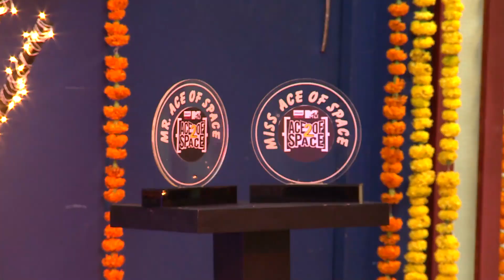Ace Of Space - Season 2 | Shruti Sinha Has To Take A Tough Decision | Ep. 66 | Highlights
They show how Ace of Space will happen in Hyderabadi. All of the candidates were made into a sketch. It lighted up the stage. Karan Kundra thoroughly enjoyed all the performances. Shruti made a performance as Rashmi. Shruti Sinha is confronted with a tough decision between choosing herself or her friend. Who do you think Shruti will choose?

The wicked mastermind is on the loose and the contestants are trapped within walls that close in without any warning! As for the tasks? They're gruelling, to say the least. Watch the high-voltage reality show, Ace of Space.